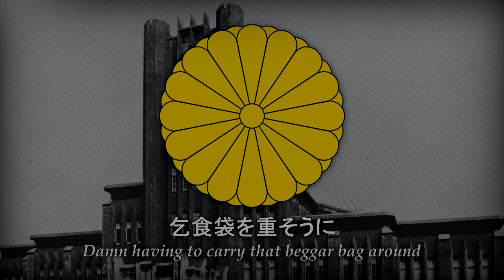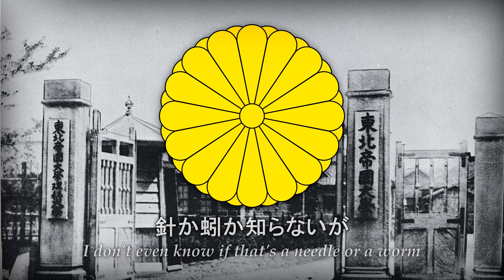I hate these classes (学科嫌い; 1913) Japanese Students' Battle Hymn of the Republic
Please consider Joining our Discord for to learn and talk about History!
Info about the song:

Shuhei Mizushima written this song, he was a student in a army-associated secondary school. The song talks about the daily struggles of a secondary student, with themes like hating math and stuff, as there was no music score, the theme of "Battle Hymn of the republic", an American military song was used as the song.

This song was controversial at the time and in a society like imperial Japan, it's not hard to see why.

Mizushima was reprimanded by the school authorities for referring to the book bag as a beggar bag with these lyrics, and was banned from going out. However, the instructor of Kokuhanbun said that he was pleased that he would be satisfied if he write lyrics that are good.
In addition, Akikatsu Kato, the lyricist of "Infantry Song," was also a fellow student in the 10th period of Meiko.

Mizushima Shuhei wrote this song in 1913 when he was 15 years old while he was a student at a youth army officers school and presented it during a school festival. The principle got angry for calling the school bags “beggars bags” and he got punished by being put into a curfew for couple weeks. His Japanese language teacher was actually impressed by his lyrics and happily praised him for it. The song became popular among other army officer schools around the country and students would sing it until the end of ww2 in 1945. Mizushima himself passed away in 1947.

Key words for search:
i hate these classes

学科嫌い

battle hymn of the republic japanese

japanese battle hymn of the republic